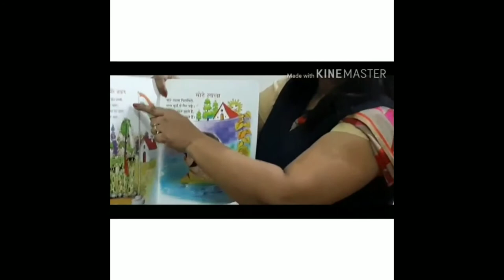Nursery Hindi Rhyme वीर जवान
By Rashmi J